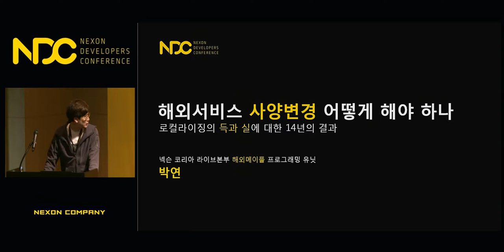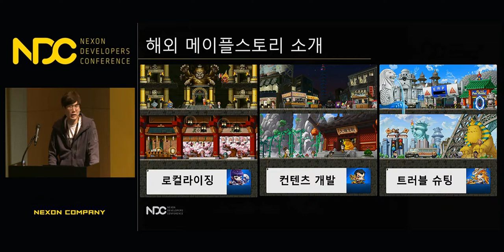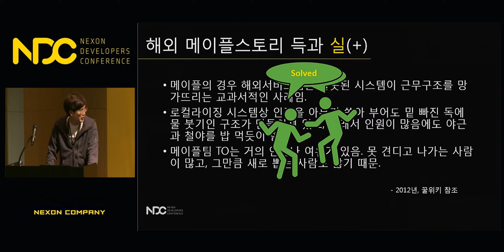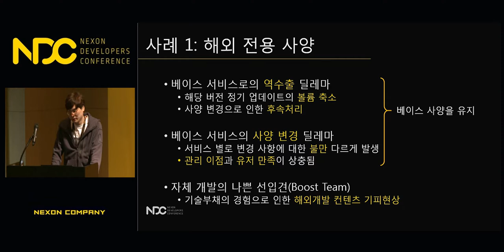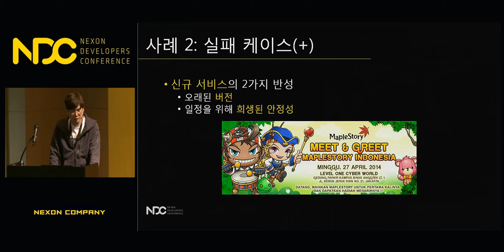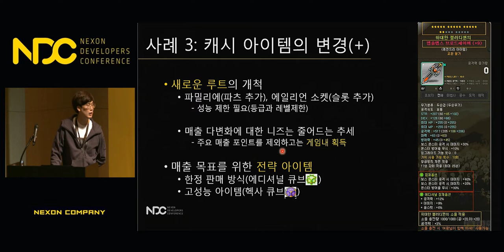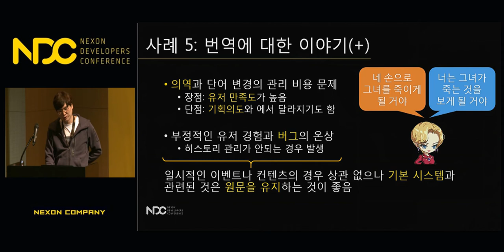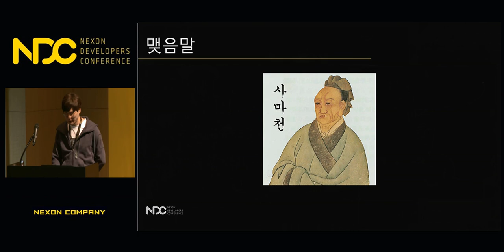[NDC] '메이플스토리' 해외서비스 사양변경 어떻게 해야 하나 - 로컬라이징의 득과 실에 대한 14년의 결과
NDC 2018  '메이플스토리' 해외서비스 사양변경 어떻게 해야 하나 - 로컬라이징의 득과 실에 대한 14년의 결과] 세션 공유드립니다.

1. 발표자 성함 : 박연

2. 발표자 소개 : 현재 해외메이플 프로젝트에서 프로그래밍유닛을 맡고 있으며, 주로 로컬라이징 업무를 수행하고 있습니다. 이전에는 한빛소프트에서 빌링 시스템 개발 업무를 수행했습니다. 그 밖에, NDC14과 NDC 16에서 발표했던 바 있으며, 이번 발표에서는 참관객 분들에게 로컬라이징으로 인한 게임 시스템 변경과 그 결과에 대해서 정리해서 전달해드리고 싶습니다.

3. 세션 소개 : 해외서비스를 운영하기 위해서는 언어적 로컬라이징을 위한 수정 뿐만 아니라 게임 시스템에 대한 요청도 받게 됩니다. 당연히 해외유저의 입맛에 맞게 서비스하기 위해서는 전용 컨텐츠, 아이템, 시스템 등이 추가가 되어여 합니다. 하지만 사양이 추가되면 뿌리가되는 국내와 사양이 점점 갈라져서 전혀 다른 게임이 되기도 합니다. 이런 경우에 국내 패치 내용이 해외에서는 효과를 못보게 되어 추가 개발로 인해 막대한 비용이 들어가게 됩니다. 이러한 선택과 변경에 대해서 해외메이플 서비스에서 경험한 내용을 정리해서 발표하고자 합니다.

감사합니다.